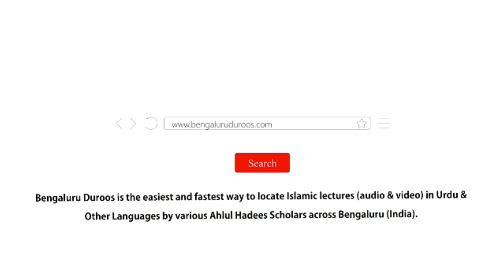Mulk Ke Maujooda Haalaat Mein Hamaari Zimmedariyaan | Shaykh Abu Rizwan Muhammadi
Event: RAAH-E NAJAAT
A special program held on 22nd July 2022 @ Masjid-e Khaleelullah, Chamundi Nagar, RT Nagar, Bengaluru

Topic: Mulk Ke Maujooda Haalaat Mein Hamaari Zimmedariyaan

Speaker: Shaykh Abu Rizwan Muhammadi

٠٠٠٠٠٠٠٠٠٠٠٠٠٠٠٠٠٠٠٠٠٠٠٠٠٠٠٠٠٠٠٠٠٠٠٠٠٠٠٠